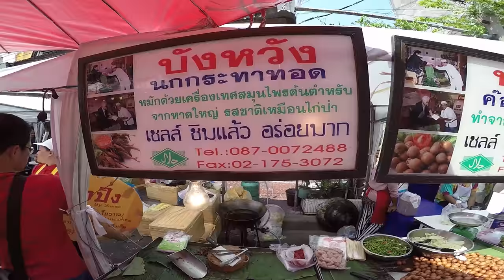Bonus Vlog: Deep Fried Quail Heads from Hat Yai for Chinese New Year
Dwight shares bonus scenes from the last episode, including deep fried quail!

This is bonus footage from the last episode "GetLost Vlog Episode 4: Chinese New Year in Yaowarat, Bangkok's Chinatown" See it